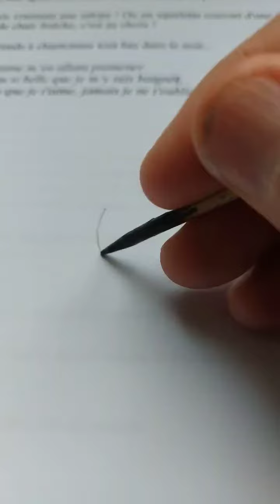Dessin /drawing /живопись Ivan de Monbrison